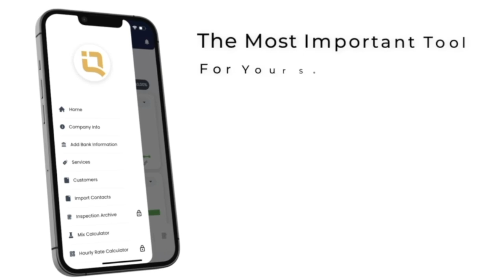This Sales Hack May Be Illegal, But It Works!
🔥 Download QuoteIQ 👇🏻